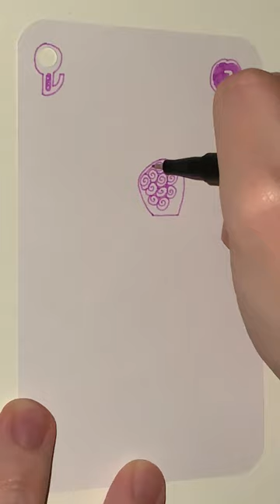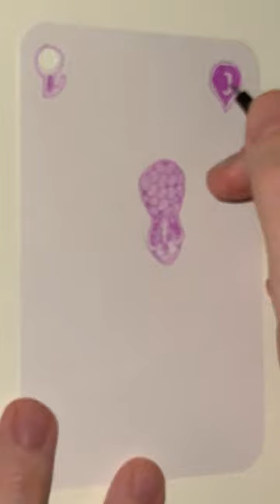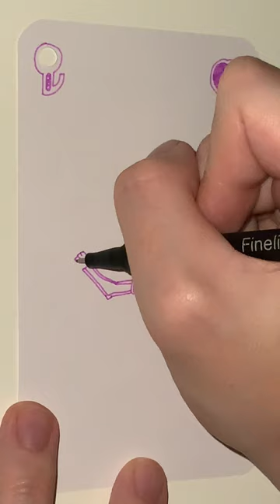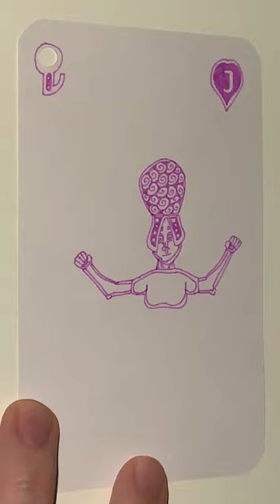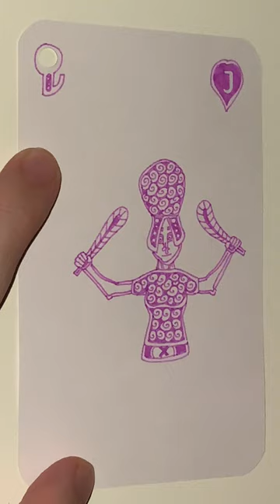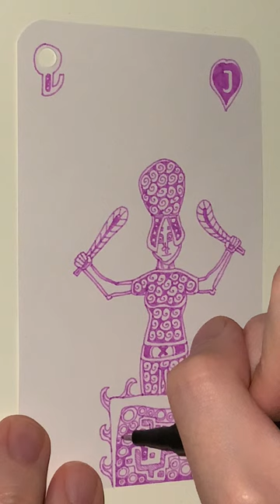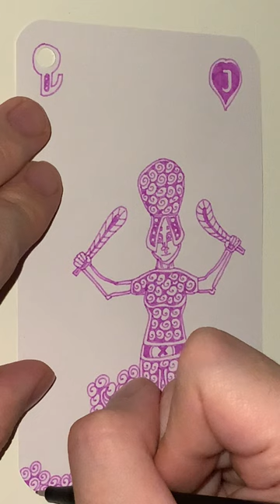J of Blackest Berry Hearts - YH Fineliner - Automatic Doodling - Part 1